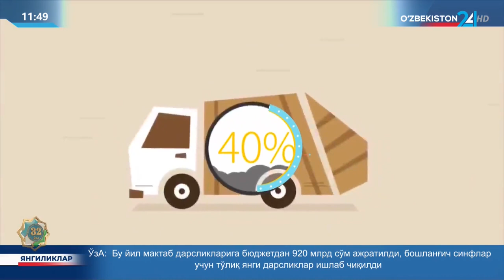Maxsus reportaj | Muqobil energiya manbalari samaradorligi va sohadagi ilmiy izlanishlar.